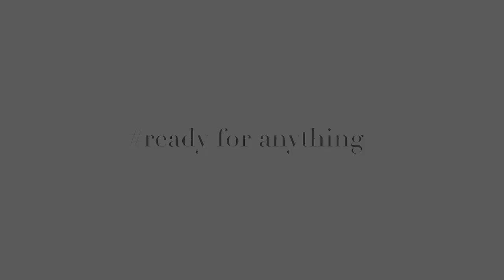ELLE Playlist - 金曲32｜最佳樂團、作曲人、年度歌曲、最佳演唱錄音專輯入圍！@Accusefive 【愛在夏天】｜現場演唱｜ELLE Taiwan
現場聽只有雞皮疙瘩形容！